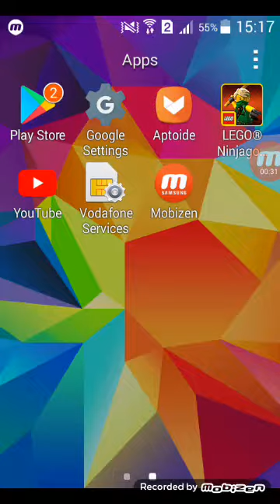Hi i am playing ninjago